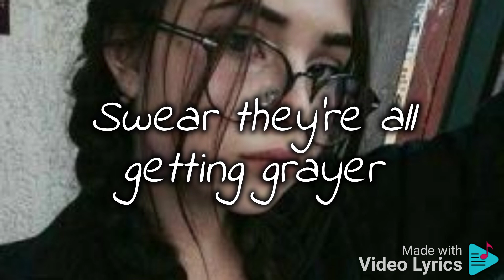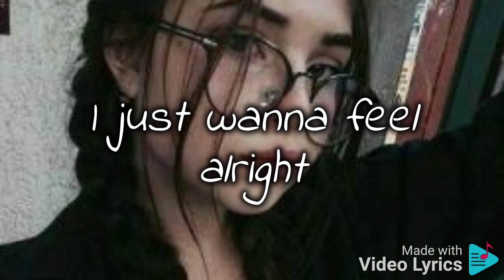Alive @kylehumemusic ~ lyrics video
Alive
by Kyle Hume